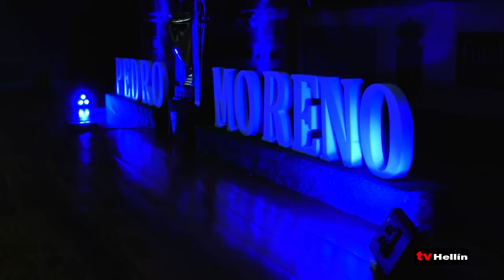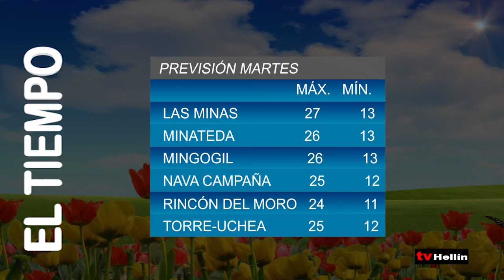INFORMATIVO - 20 de mayo de 2024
Correos Hellín en huelga oficial durante tres días consecutivos para denunciar la situación que viven los trabajadores por la mala gestión de la directiva y que  influye en el servicio que se da a la ciudadanía.

Presentado el cartel del Corpus de este 2024, del autor José Gabriel Barra García llamado ‘Mano alzada’ en formato relieve.

Nuestra ciudad se prepara para la festividad del día del Corpus Christi, con el tintado de serrín por la Asociación Amigos del Corpus de Hellín para poder engalanar nuestras calles con las alfombras.

Los vecinos de Mingogil celebraron este fin de semana una comidas popular de migas ruleras con motivo de la festividad de San Isidro. Contaron con la visita del Consejero de Agricultura y vecino, Julián Martínez Lizán.

El gimnasio Espabila nos abre sus puertas para conocer de primera mano sus instalaciones y lo que ofrecen ya que destacan por los entrenamientos personalizados en un ambiente único a poco de que comience el verano. Lo vemos en unos instantes.

El III Torneo Pedro Moreno Navarro realiza el sorteo de esta cita deportiva en la ciudad con 12 equipos participantes organizada por el Club Deportivo Hellín Promesas.

El Complejo deportivo acogía la celebración del ascenso del Hellín Club de Fútbol tras una temporada redonda con el último partido de la competición aunque hace dos semanas ya eran campeones matemáticamente.